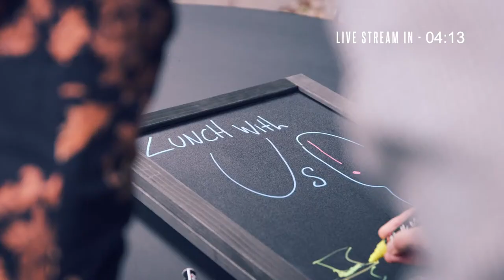Lunch With... Us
An intimate lunchtime gig series filmed and streamed live which invites artists to host a curated lunch with the guests of their choice in the @5dBcanteen. Our chef, in collaboration with the artist, curates the menu for the day with an aim to create a culinary experience reflective of that artist and the day’s event.

Covers:
"Mystery Train"
Herman Parker / Sam C Phillips
Resevoir Media Management Inc
Hill and Range Songs Inc
Carlin Music Corp.

"Just My Situation"
Jim Pembroke
Warner Chappell Music Finland
Oy
Warner Chappell Overseas
Holdings Limited